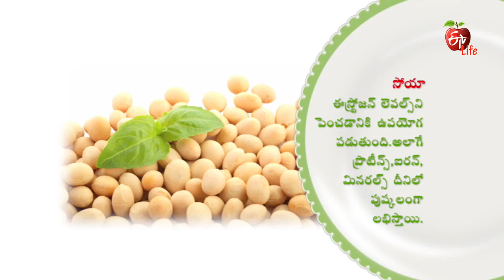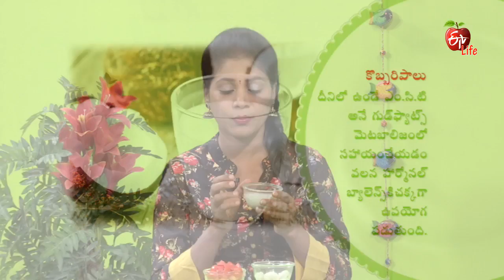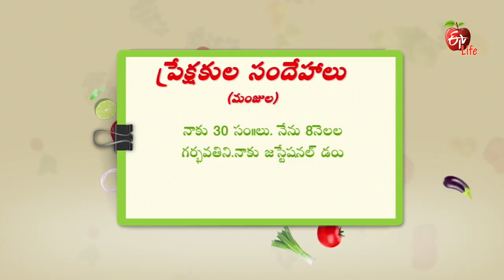Amrutham | 8th August 2017 | అమృతం | Full Episode